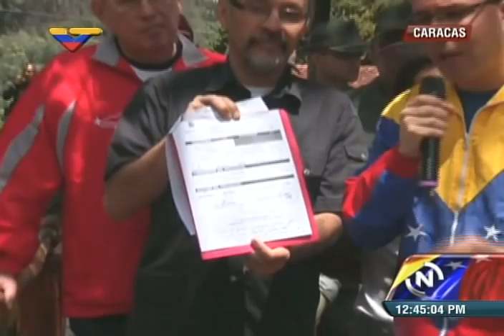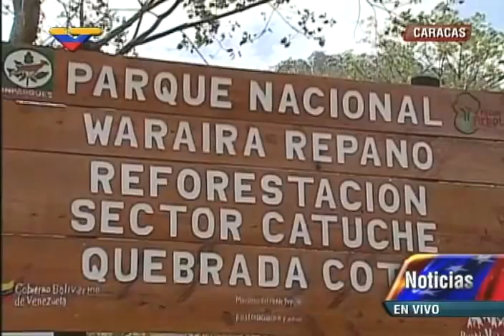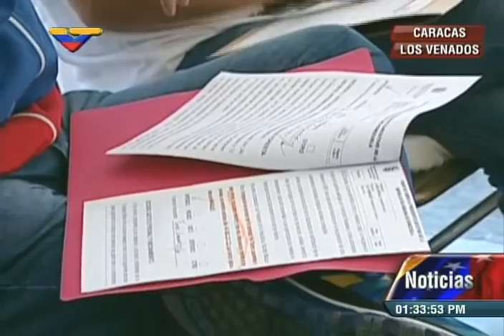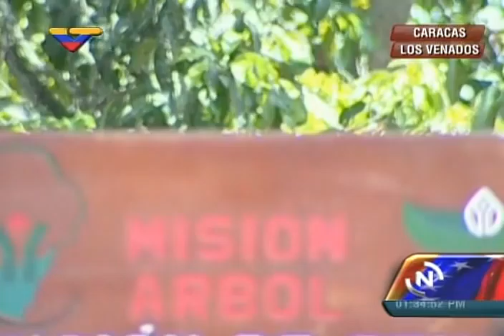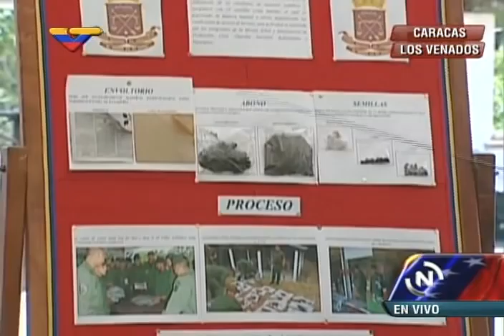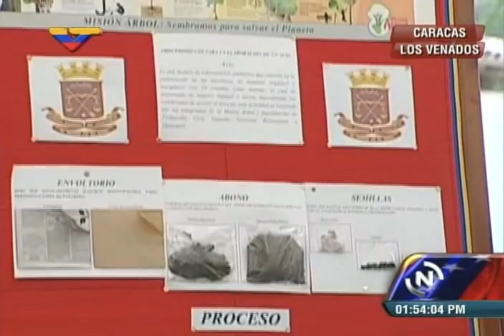Vicepresidente Arreaza y Osly Hernández en 9 años de Misión Árbol desde Waraira Repano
El Vicepresidente venezolano, Jorge Arreaza, y la presidenta de la Misión Árbol, Osly Hernández, encabezan un acto de reforestación de árboles en el Parque Nacional Waraira Repano (el Ávila),  afectado semanas atrás por incendios forestales, al cumplirse los  9 años de la Misión Árbol este 31 de mayo de 2015, también Día del Árbol. Caracas, Venezuela